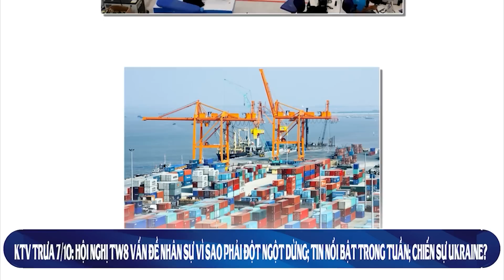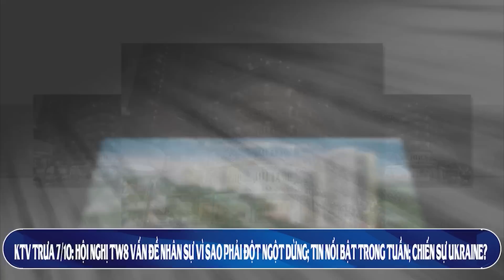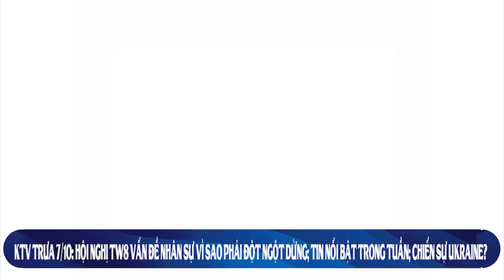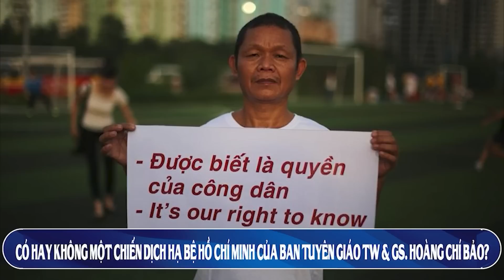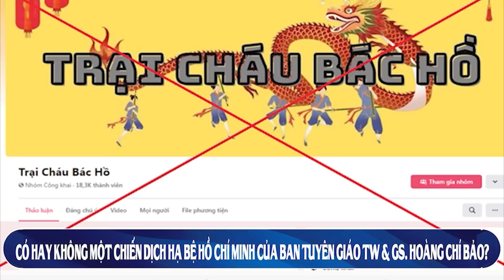KTV1 trưa 7/10: Hội nghị TW8 vấn đề Nhân sự vì sao đột ngột dừng; Tập sắp thăm VN; Chiến sự Ukraine?